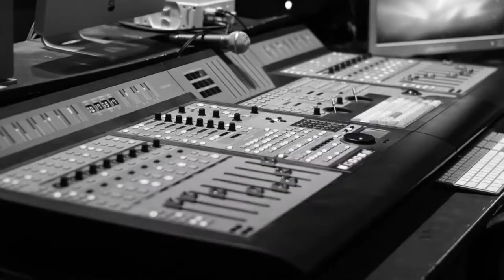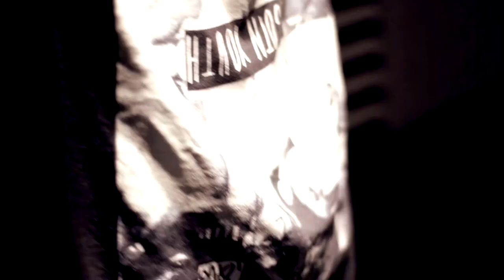Nynex - Intro (Prod By DJ Laz Vagez) [Official Video]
The Intro Official Video For Nynex

Produced By DJ Laz Vagez